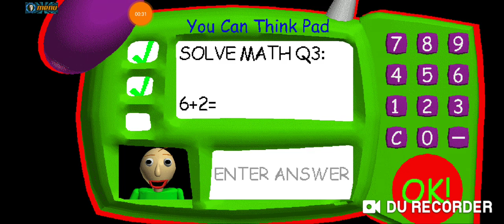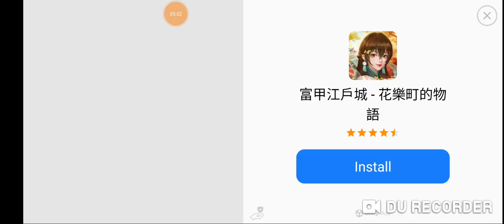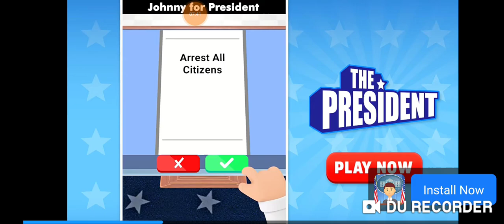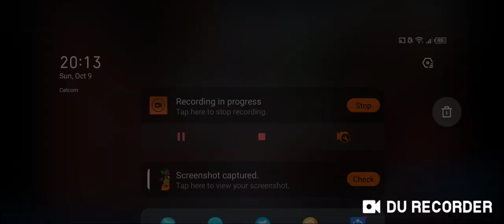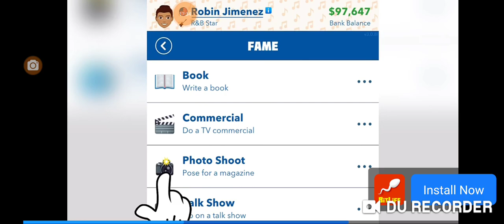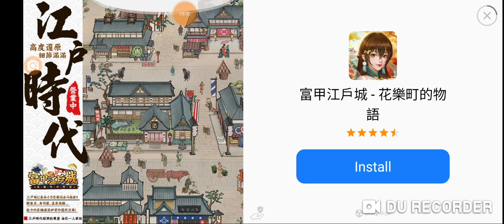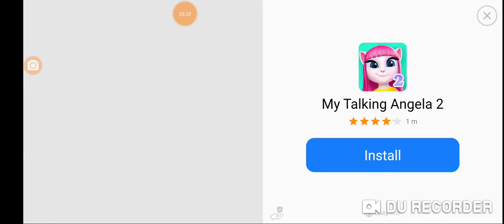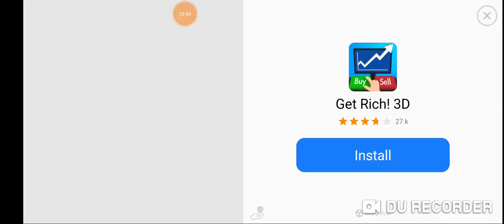4 Baldis Trap me in corner at detention|Baldi Basic 1 year ago Mod Ep.32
title keywords:4 Baldis Trap me in corner at detention|Baldi Basic 1 year ago Mod Ep.32

I made clonning Baldis
I made playtime Huge
I made 1st prize Bigger
I made Principal Huge
I Run very fast like Usain Bolt Faster than that guy really fast

baldi new mod coming soon on this channel!

comment for next mod of baldi basics?

content my Gmail account for new video coming up?

0:00 Main Start
0:52 Baldi and his friend get rid of impostor
6:14 Detention For 30 seconds
10:24 using Bsoda to push baldi clone and playtime and bald principal
12:31 Detention For 60 Seconds
29:28 Detention For 99 Seconds
31:32 Clone 1st Prize with Playtime Trap Me in a corner